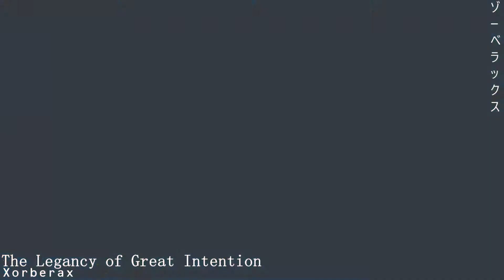The Legacy of Great Intention